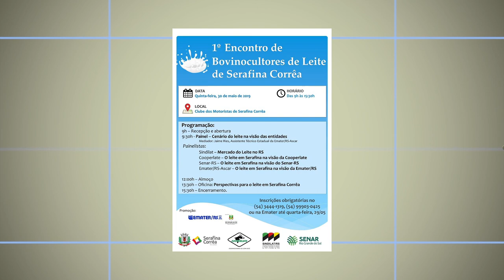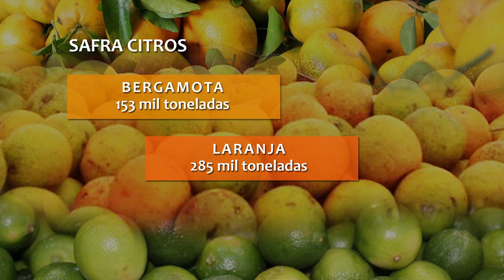Rio Grande Rural #1067 26/05/19 3º bloco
- Cultivo de limão Taiti é alternativa de renda para produtores do Vale do Caí

Programa #1067